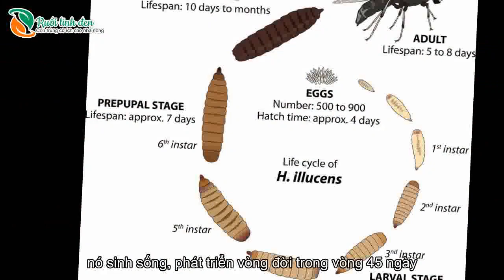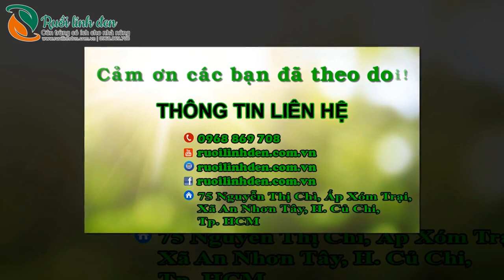Cách bẫy ruồi lính đen hiệu quả -ruoilinhden.com.vn-0968.869.708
🆘🆘🆘HÃY INBOX TRỰC TIẾP VÀO FANPAGE ĐỂ ĐẶT HÀNG VÀ ĐƯỢC TƯ VẤN KỸ THUẬT NHANH NHẤT